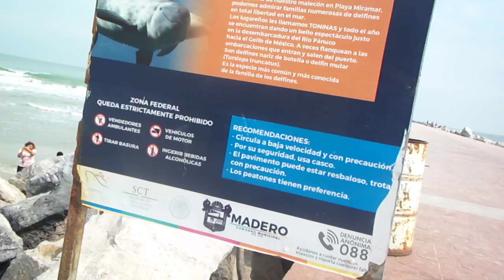TAMPICO, TAMAULIPAS, MEXICO 2017